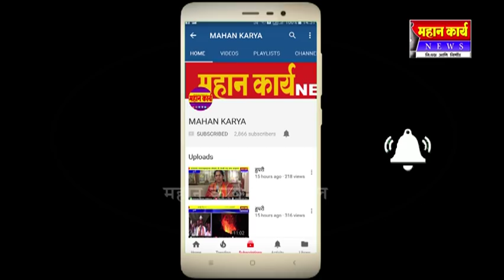वस्त्रनगरीच्या सर्वांगिण विकासासाठी अहोरात्र झटणारे प्रकाश आवाडे यांच्यासारखे नेतृत्व परिसराला लाभले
नोटाबंदी, जीएसटी यामुळे सर्वसामान्यांसह व्यापारी, उद्योजक, शेतकरी त्रस्त झाले आहेत. युवापिढी बेरोजगार झाली आहे. सत्ता काळात कोणतेही भरीव काम न केल्याने पुन्हा राम मंदिराचा मुद्दा उपस्थित करुन जाती-जातीत तेढ निर्माण करुन राजकीय पोळी भाजण्याचे काम हे सरकार करत आहे. केवळ घोषणाबाजी करणारे हे फेकू सरकार असून काँग्रेसवर टीका करणार्‍या फडणवीसांना कुठं नेऊन ठेवलायं महाराष्ट्र याचे उत्तर द्यावे. या जनसंघर्ष यात्रेच्या निमित्ताने केंद्र व राज्यात परिवर्तन निश्‍चित झाले असून त्याची सुरुवात कोल्हापूर जिल्ह्यातून होईल असा विश्‍वासाही त्यांनी व्यक्त केला. आवाडे आणि आवळे यांच्यातील वितुष्ट संपले असल्याचे त्यांनी यावेळी जाहीर केले